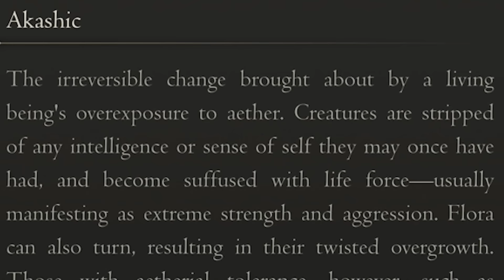My Final Fantasy XVI Journey - Part 2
This game holds a very dear place in my heart, and I am so happy that I can start documenting this journey with these videos to serve as a time capsule to look back on and I hope you all enjoy sticking with me through it!

This is a FINISHED full playthrough I did on twitch so you can watch all the vods on my twitch in the FF16 collection!

Huge Thank you to Ben Starr for kindly voicing the into for this playthrough series!